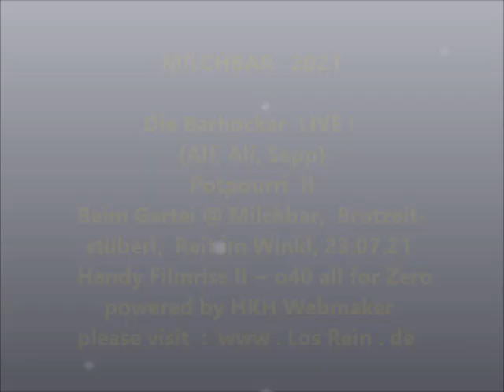Die Barhocker LIVE Potpurri II @ Milchbar, Reit im Winkl, 23.7.21 ® HKH Webmaker ©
Die Barhocker LIVE Potpurri II @ Milchbar, Reit im Winkl, 23.7.21 ® by HKH Webmaker ©

Handy Filmriss II o40 (all for Zero) auf youtu.be/-D9p8ztXrs0 : Milchbar - Brotzeitstüberl, Beim Gartei, Reit im Winkl, 23.7.21 powered by HKH Webmaker ©
mit Alfred, Ali, Sepp, Thomas Gartner, Klaus Hager, A.Kofler, M.Stöhr, K.Mühlberger, Peter Agatsy, Cali Huaber, uvm.

~ NO GUGL !!! * Twitter.com/LosRein * tIny Facebook.com/groups/tinyD/?ref=Cali.Huaber * Heartbreaker Facebook.com/groups/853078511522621/?ref=Cali.Huaber * Facebook.com/cali.huaber?ref=Cali.Huaber * Instagram.com/explore/tags/losrein/ * Pinterest.com/calihuaber/ * * Reddit.com/user/Cali_Huaba/* VK.com/vkcali * * ok.ru/profile/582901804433 * off?
... ALLE LINKS, EVENT, MUSIK, Filmrisse (Potpurris) :  Die Barhocker  LIVE! :
Potpurri II  youtu.be/-D9p8ztXrs0   Film 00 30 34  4:38min.,
Potpurri I  youtu.be/afCghB9VqMU Filme 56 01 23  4:33min.,
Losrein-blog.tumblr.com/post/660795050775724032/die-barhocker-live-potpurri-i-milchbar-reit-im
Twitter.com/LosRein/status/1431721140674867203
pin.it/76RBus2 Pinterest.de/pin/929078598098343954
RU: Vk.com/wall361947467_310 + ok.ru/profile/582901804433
JP: Blog.goo.ne.jp/caligoo2web/e/2fd2fe139b05052217faf72a1a331f28
Beim Gartei Live @ Milchbar-Brotzeitstüberl Reit im Winkl : hat eine eigene Playlist

Filmed by Cali Huaber, HKH Webmaker Reit im Winkl, Milchbar, on JUL 23, 2021

weiteres :

Wenn Du mal wieder Lust hast auf einen der schönen Momente und Musikdarbietungen :